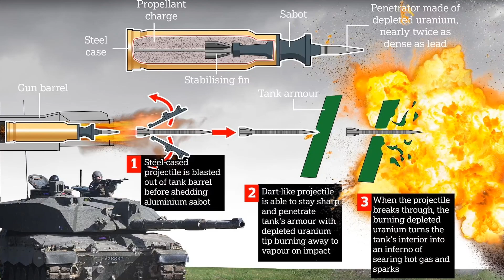ចឹងបានរុស្ស៊ីខ្លាចម្លេះ!!តើ​អ្វី​ទៅ​ជា​គ្រាប់​អ៊ុយ​រ៉ាញ៉ូម​រលាយ ហើយ​តើ​វា​គ្រោះថ្នា.ក់​កម្រិតណា​?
​សារធាតុ​អ៊ុយ​រ៉ា​ញ៉ូម​រលាយ​(DU)​គឺជា​ផលិតផល​ពាក់កណ្តាល​ស​ម្រេច​ដ៏​សំខាន់​នៃ​សារធាតុ​អ៊ុយ​រ៉ា​ញ៉ូម​ដែល​បាន​ចម្រាញ់ ​ឆ្លងកាត់​ដំណើរការ​នៃ​ការប្រើ​ដើម្បី​ផលិត​អាវុធ​នុយក្លេអ៊ែរ ឬ​ឥន្ធនៈ​នុយក្លេអ៊ែ​រ​។​